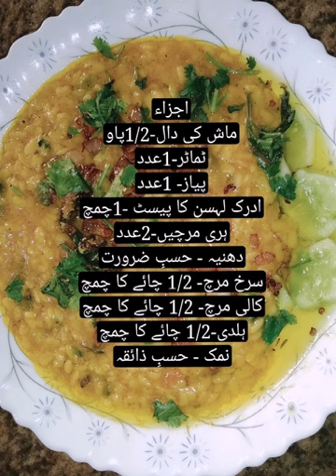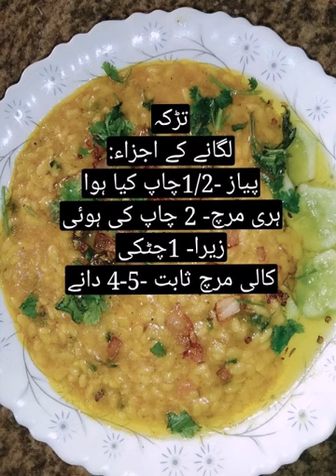Masala Mash Daal| مصالحہ ماش دال| Restaurant style Recipe by Biya Malik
Hello guys! Aslamu Aliakum today i am making Masala Mash Daal in a restaurant style, it is yummy and easy recipe.you must have to try it.and give me your feedback about it.
Here is humble request you guys,
chalty hain aj ki recipe ki taraf...
 Masala Mash Daal Recipe.. Mash Daal amazing Recipe. spicy Mash Daal Recipe.
Mash Daal handi masala.